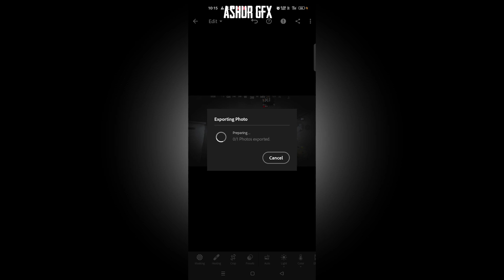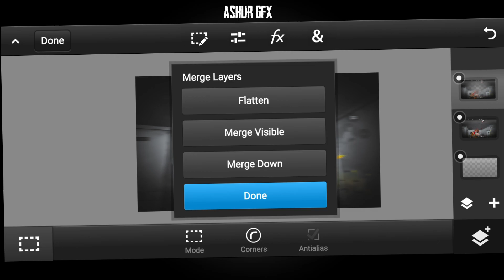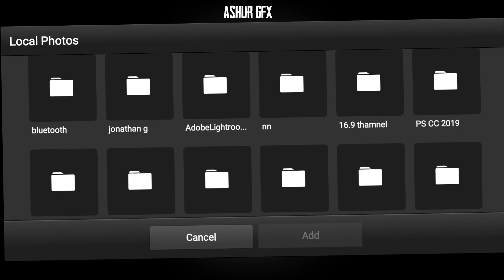How To Make This Thumbnail Like @ogGOD7 🤩|Bgmi Montage Thumbnail Tutorial On Ps Touch | ASHUR GFX🤪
Note : If you use a copyrighted work without the appropriate permission, you may be violating-or "infringing"-the owner's rights to that work. Infringing someone else's copyright may subject you to legal action.

pubg montage thumbnail tutorial malayalam,
pubg 3d thumbnail tu torial
thumbnail Tutorial like oggod